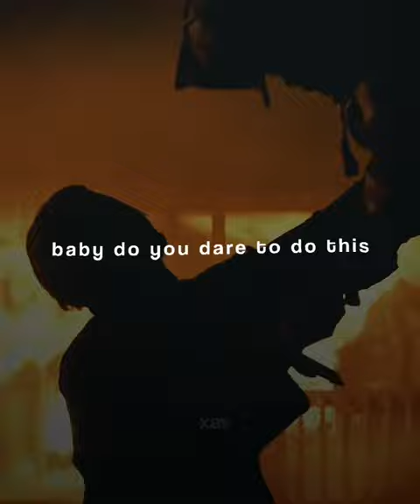Michael Myers - Halloween kills || dark horse